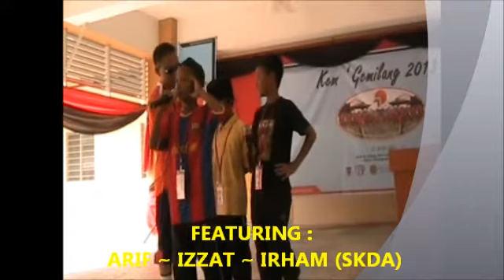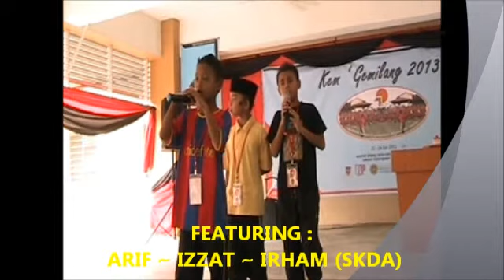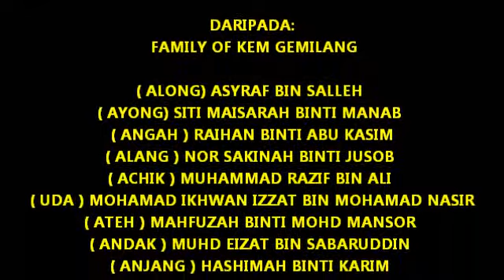[KEM MOTIVASI 2013] BINTANG SK DESA AMAN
(Feat: Badrul & the gang, Arif / Irham/ Izzat, Sabrina / Nurzulaika / Fara, Muhd Qayyum)